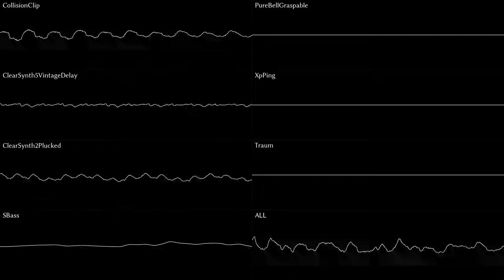Pokemon R/B - Gym Theme [RRemix]